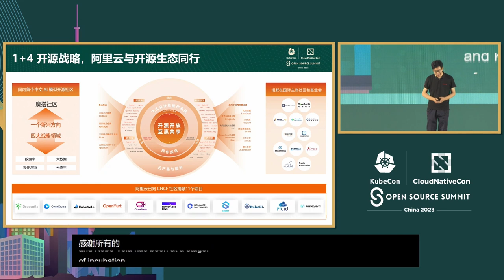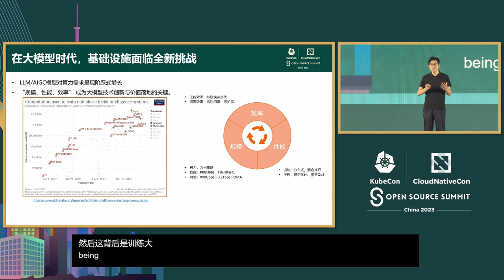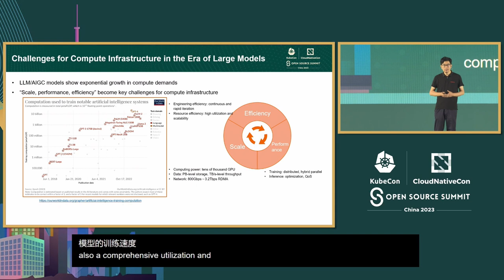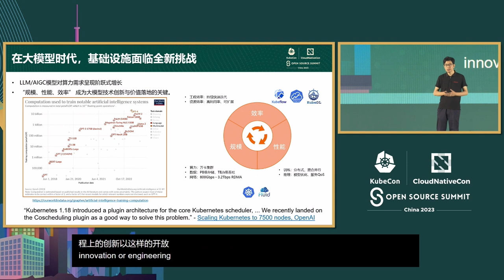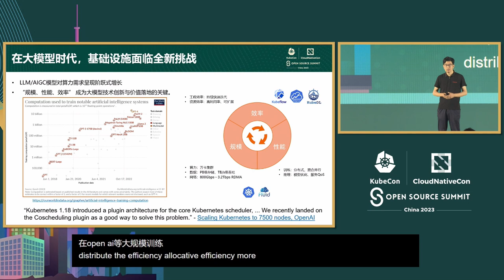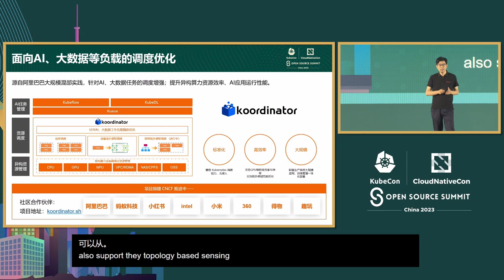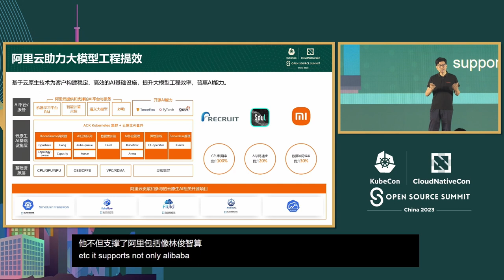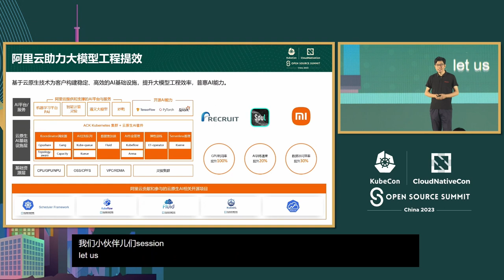Sponsored Keynote: Cloud Native AI Boosts Efficiency and Benefits of Large-scale Mod... Li Yi (Mark)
赞助主论坛演讲: 云原生AI助力大模型生产普惠提效 | Sponsored Keynote: Cloud Native AI Boosts Efficiency and Benefits of Large-scale Model Production - Li Yi (Mark), Director of Container Service, Alibaba Cloud

在大模型时代，云原生全栈技术将助力AI基础设施建设，大幅提升AI资源效率、工程效率，降低生产成本。本话题针对LLM/AIGC服务面临的诸多挑战，介绍阿里云云原生AI技术在资源弹性、任务编排调度、MLOps流水线、数据管理、训练和推理加速等领域的核心能力。同时，也将介绍阿里云在云原生AI领域的开源贡献和规划。

In the era of large-scale models, cloud-native full-stack technology will help AI infrastructure construction, greatly improve AI resource efficiency, engineering productivity, and reduce production costs. This topic focuses on the many challenges faced by LLM/AIGC services, and introduces the core capabilities of Alibaba Cloud's cloud-native AI technology in the fields of resource elasticity, task scheduling, MLOps pipeline, data management, training, and inference acceleration. At the same time, I will also introduce Alibaba Cloud's open source contributions and plans in the field of cloud-native AI.